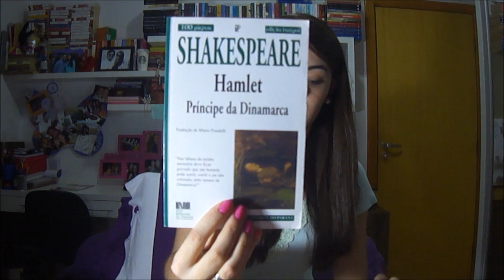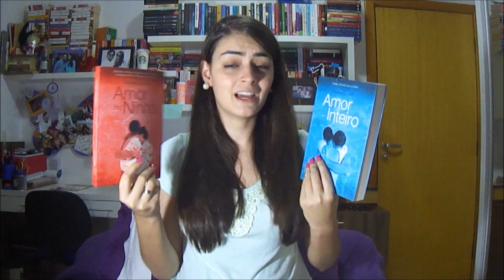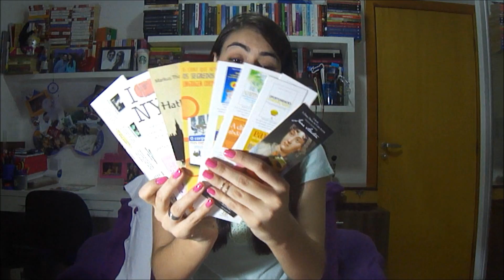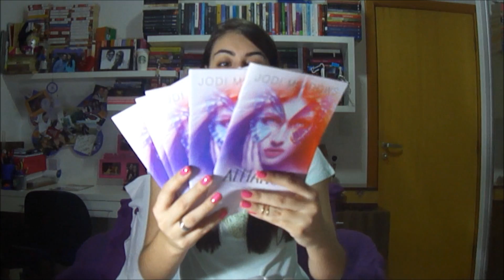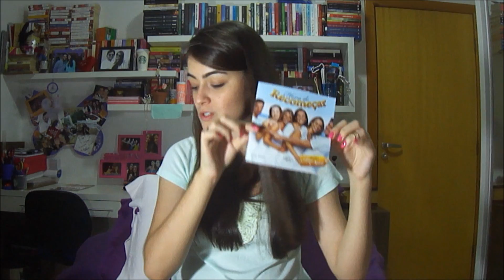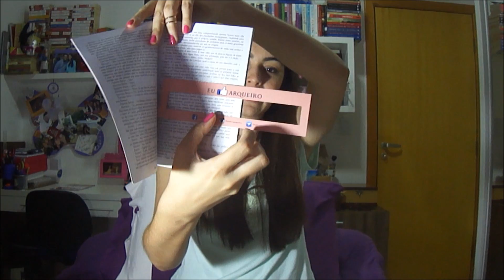[Livros & Fuxicos] Caixinha de Correio Dezembro e Janeiro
Coluna do blog Livros & Fuxicos.